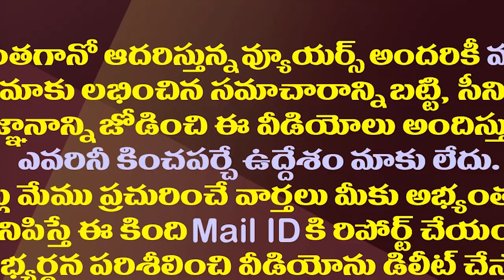శివాజీ లేటెస్ట్ గరుడ పురాణం వెనుక ప్లాన్ ఇదేనా?| Garuda Puranam Shivaji Wants To Contest From TDP